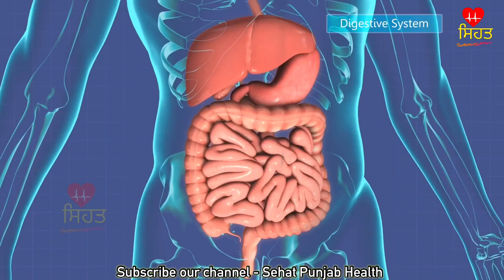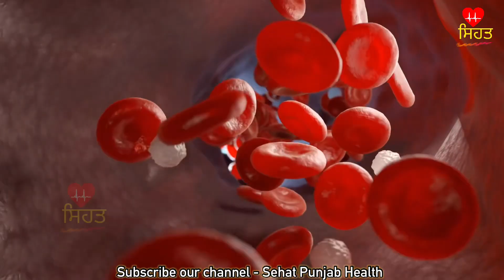ਛੋਲੇ , ਬਦਾਮ ਅਤੇ ਗੁੜ ਦਾ ਨੁਸਖ਼ਾ ਇਸ ਤਰ੍ਹਾਂ ਲੈ ਲਓ , ਸਰੀਰ ਨੂੰ ਕਦੇ ਕੋਈ ਬਿਮਾਰੀ ਨਹੀਂ ਹੋਵੇਗੀ ।